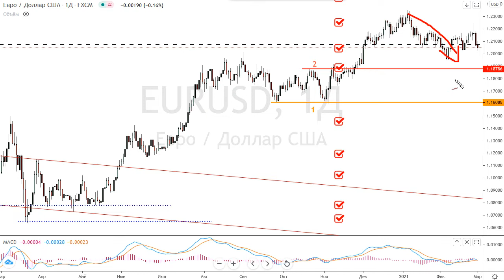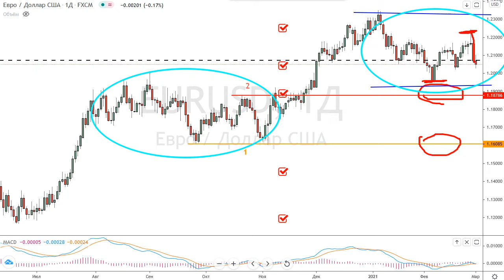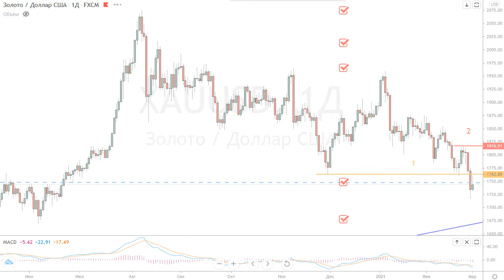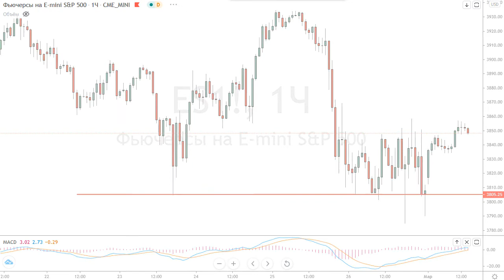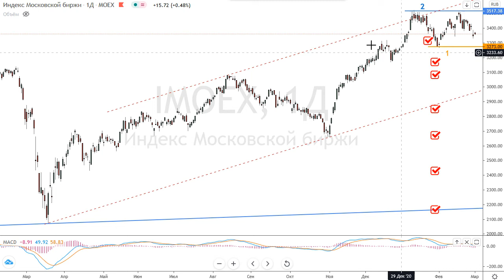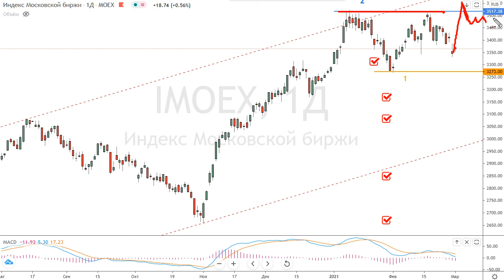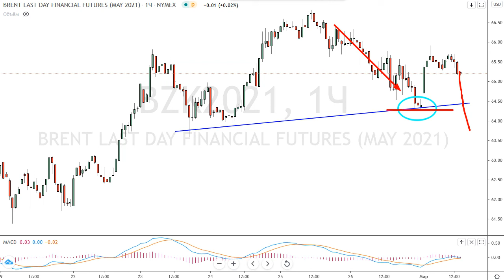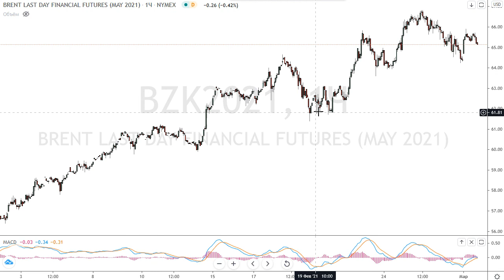обзор рынков 01.03.2021: usdrub, eurusd, gold, s&p500, imoex, brent oil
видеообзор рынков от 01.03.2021